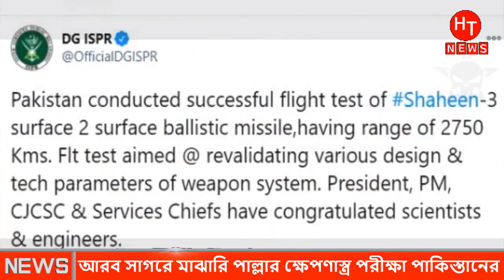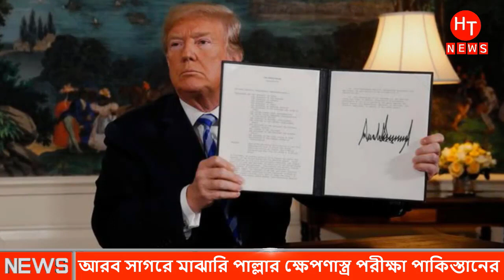আজকের সর্বশেষ তাজা খবর । Bangla News | Bd News 23 January 2021 | Ajker Khobor | Songbad